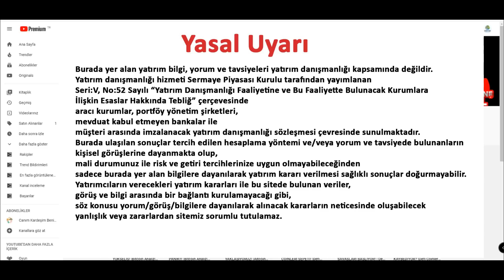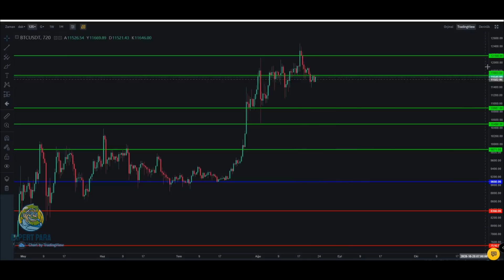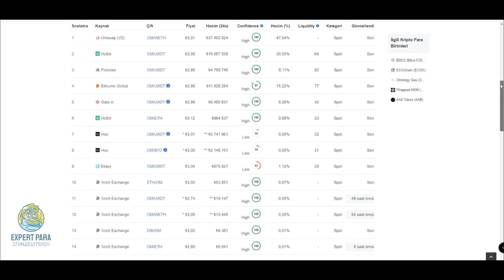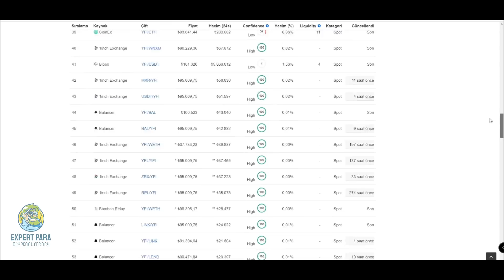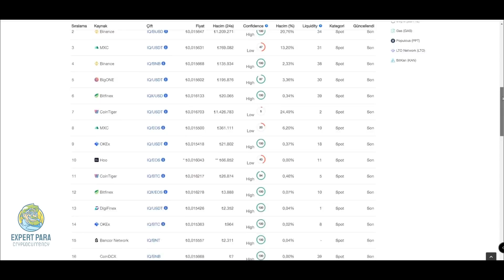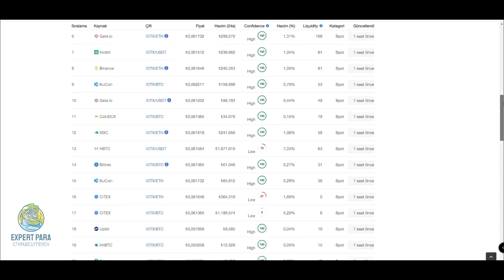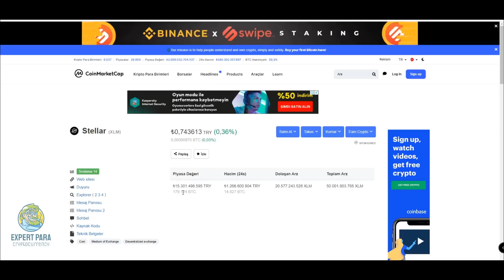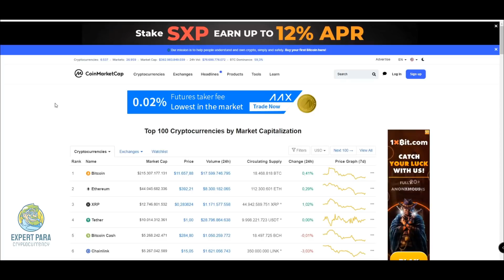EN UCUZ VE KALİTELİ TOP 10 ALTCOİN SEPETİ! |Btc Analiz| Top 5 Altcoin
Bu videomuzda EN UCUZ VE KALİTELİ TOP 10 ALTCOİN SEPETİ! |Btc Analiz| Top 5 Altcoin | analizini yapacağız.Piyasada ki ucuz ama kaliteli altcoinler hangileri?Sepet yapmaya uygun olan 0,1 TL VE 1 TL altındaki altcoinler hangileri?Bunları inceleyeceğiz.

Cryptocurrency Trade,Analysts,Expert